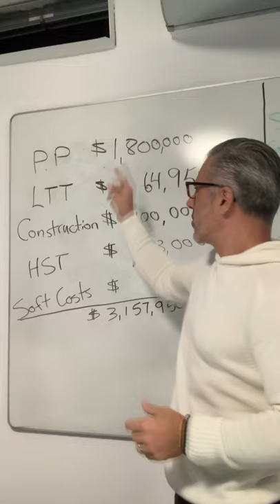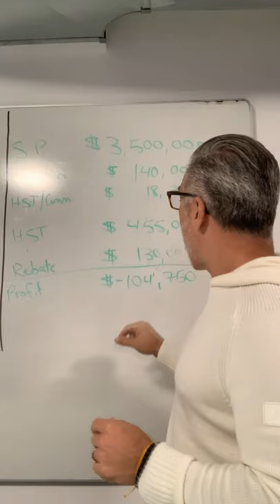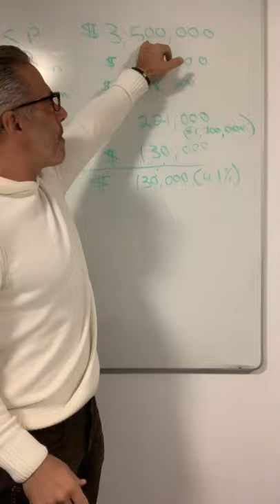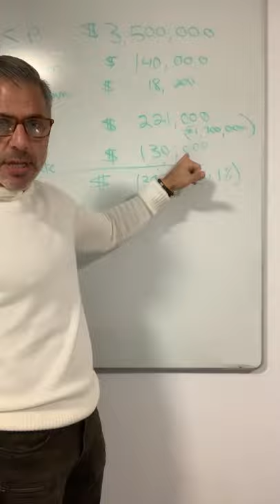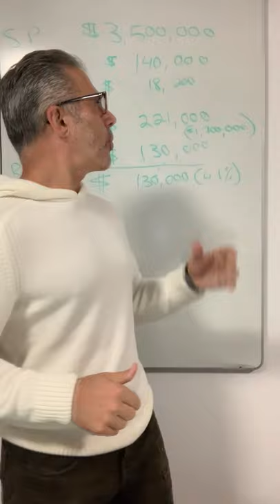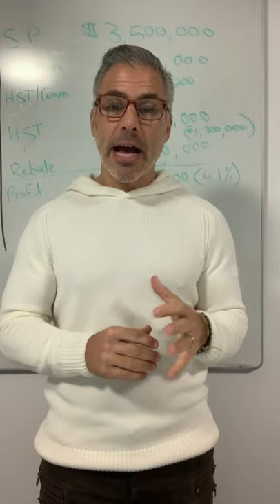VLOG 63: Why does the government think there's a housing shortage?